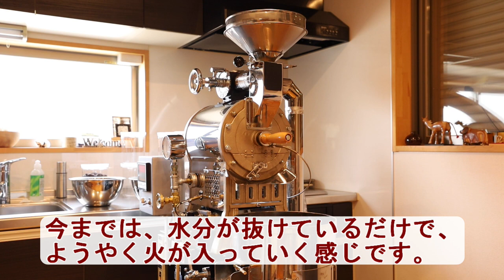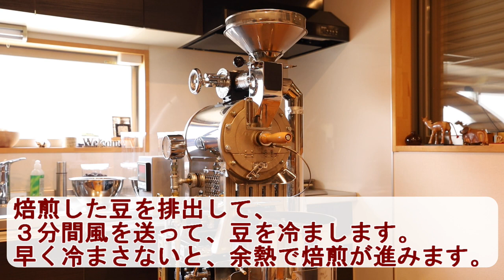コーヒー焙煎（４）（解説付き）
（※倍速再生向き）